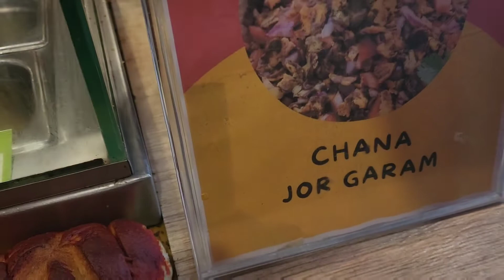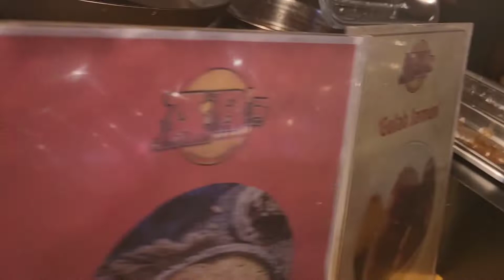ఫ్రెండ్స్ తో వీకెండ్ ఆలా సరదా లంచ్ AB's Gachibowli Lunch with friends